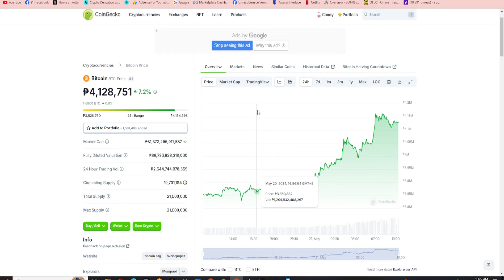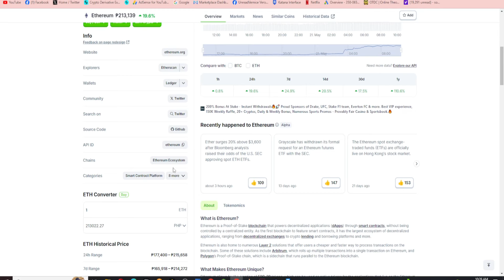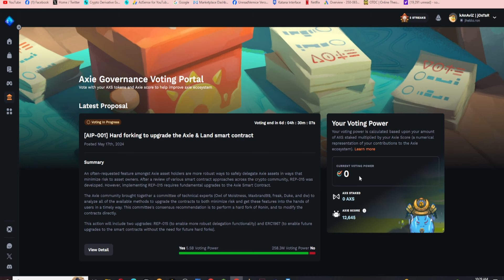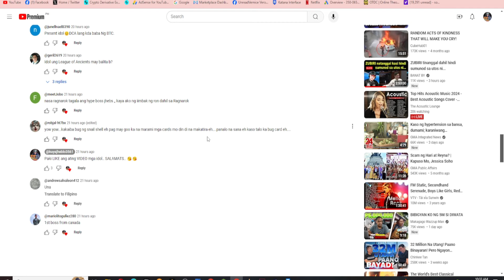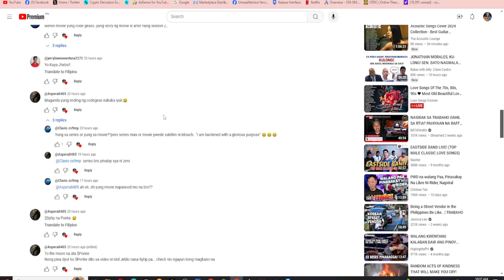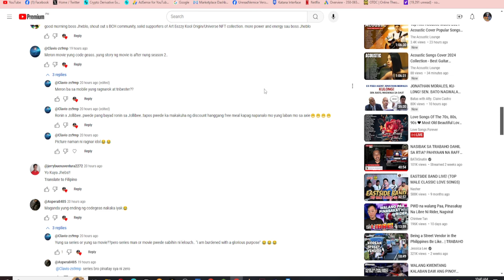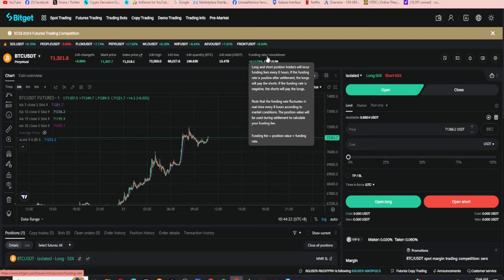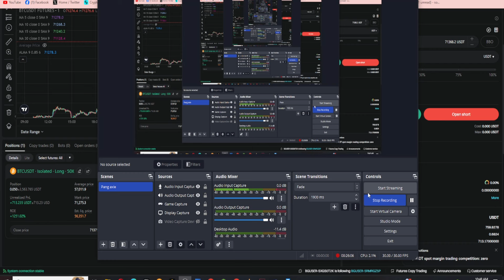BAKIT NAG PUMP?! | Axie Infinity | Crypto News | Update